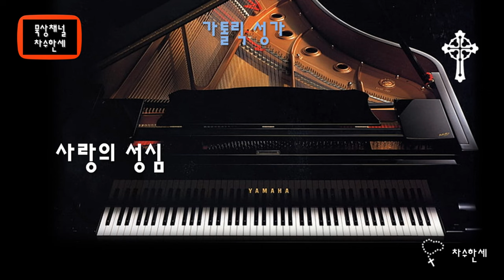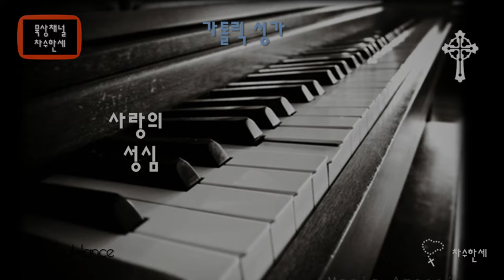사랑의 성심 (성심) 가톨릭성가 205 - Piano/Violin Cover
(Instrumental)
사랑의 성심

(성심)

가사

1. 사랑의 샘 예수 성심 오늘날 우리 돌보시며
    구원의 신비 그 사랑을 사무쳐 알게 하옵소서

2. 불행 중에 근심 중에 아늑한 안식 되옵시며
    위급한 때와 곤란한 때 우리의 보호 되옵소서

3. 주의 성심 자비한 맘 불쌍한 죄인 의탁이니
    주 홀로 우리 희망이요 위로와 힘이 되시도다

4. 진리의 샘 성심이여 당신의 길로 인도하고
    마지막 숨을 거두울 제 구원의 빛을 주옵소서

피아노: 한신남 세실리아